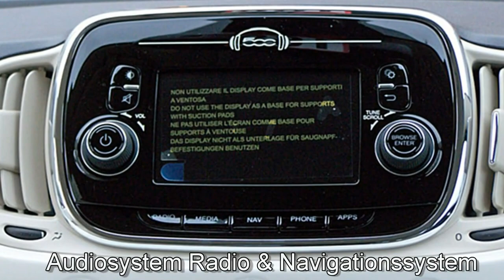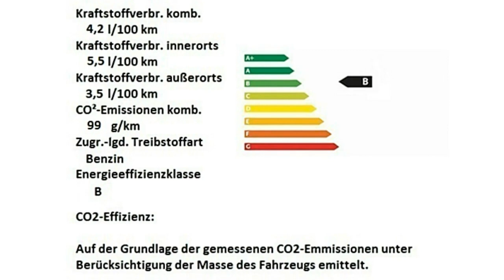Fiat Berlin 500C weiß Motor Village Berlin jetzt Stell.